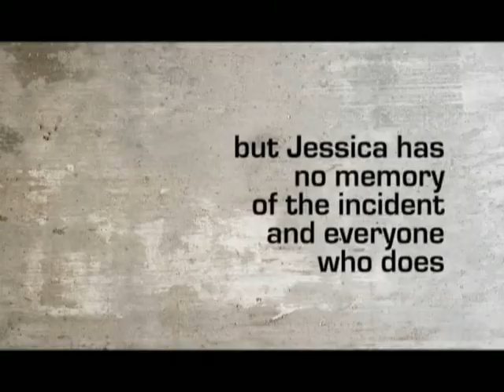Pursuit Karen Robards Book Trailer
New York Times bestselling author Karen Robards weaves a complex tale of a political conspiracy at the highest level of government, with a steamy love affair between protector and prey. Pursuit Karen Robards Book Trailer
Romantic Suspense